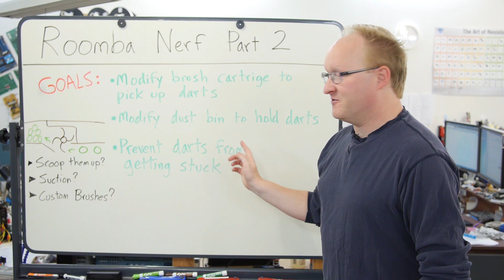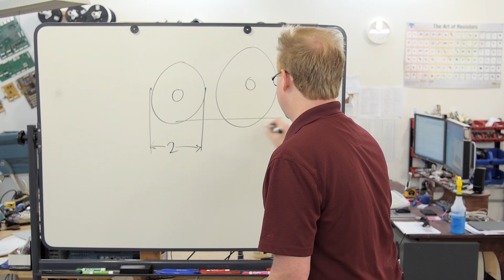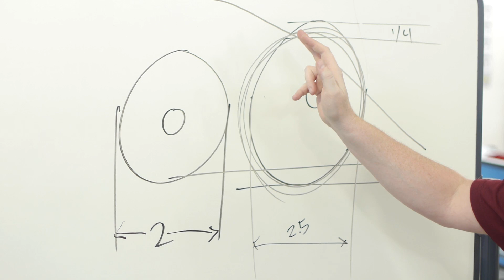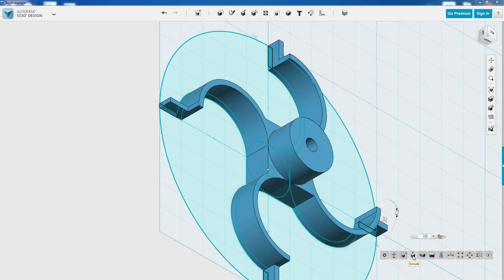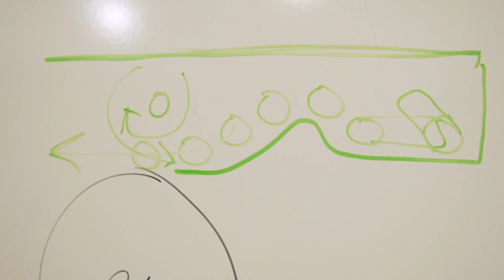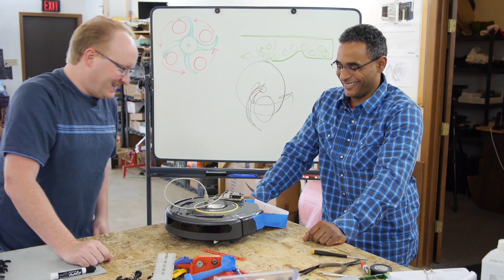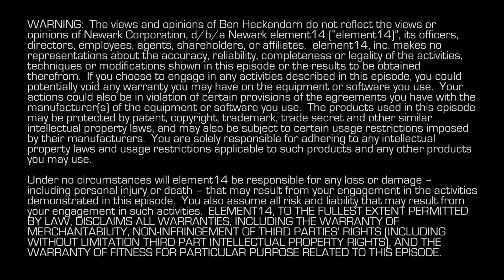Ben Heck's Roomba Nerf Dart Collector Part 2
In this episode the folks at Back Flip Films need help cleaning up after their weekly Nerf wars. To assist with this Ben will set out on a three part journey to create a Roomba that can collect Nerf darts and bring them back to home base.